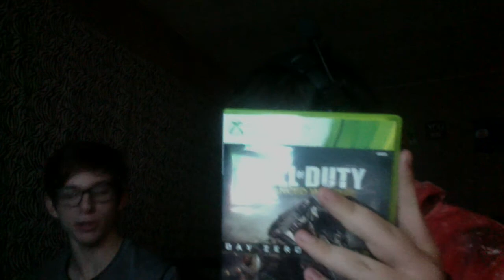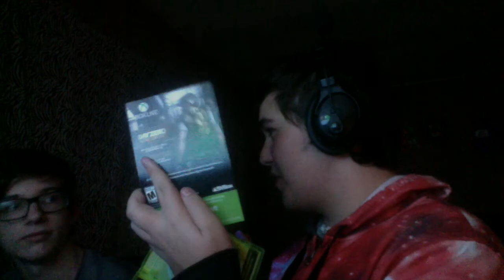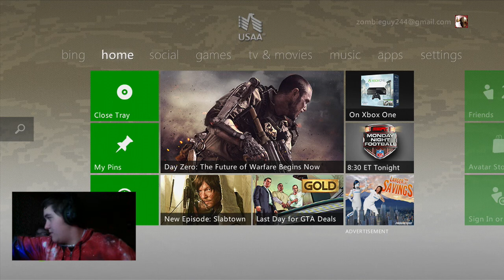Advanced Warfare Unboxing and First Gameplay!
Others Coming Soon.